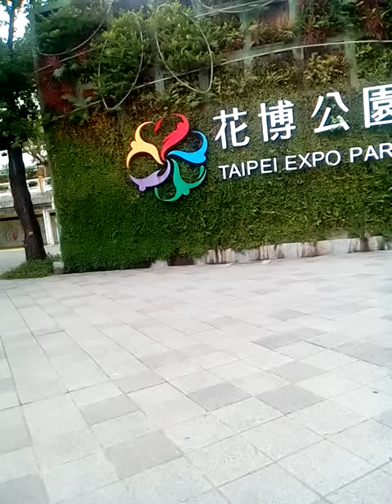環球郵報-7-24-1- 社長開講539星期六中2星2碰尾數碰尾數今天應該要加碼全車電話0979-040-492菸記者